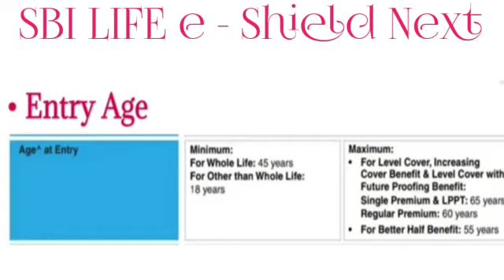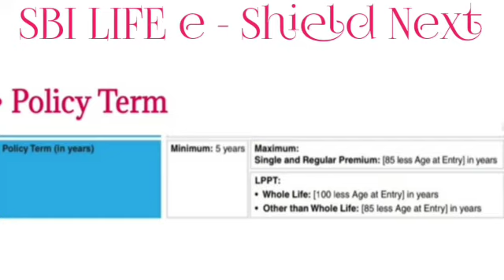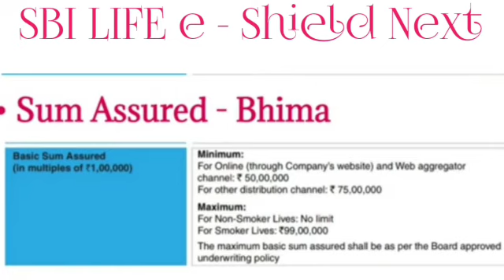Sbi Life E shield next review || Sbi life whole life insurance